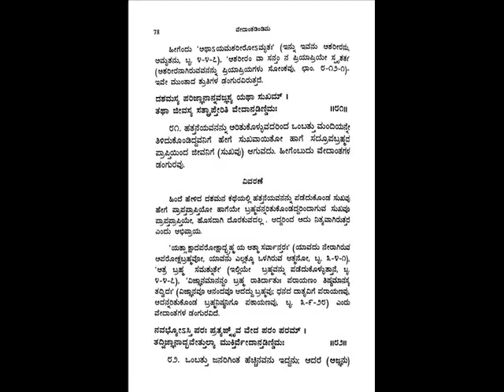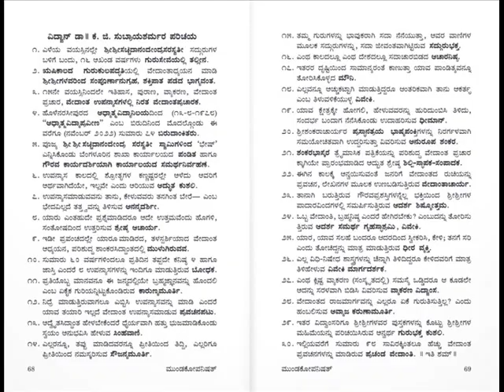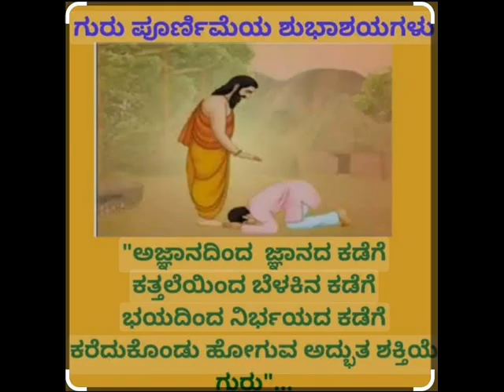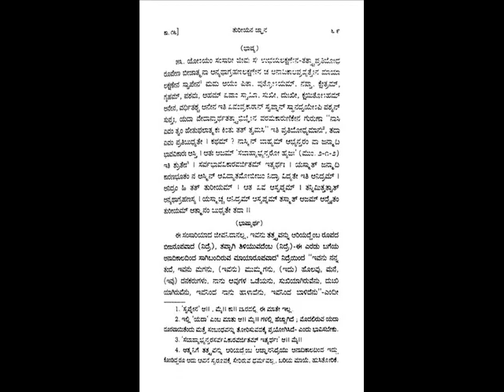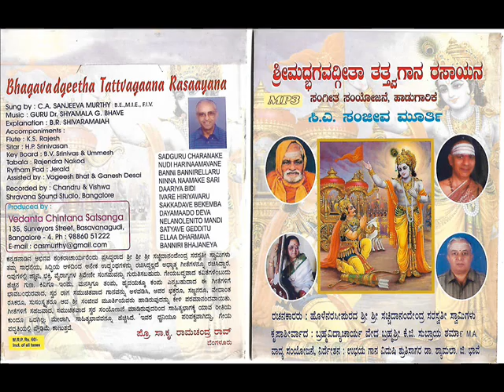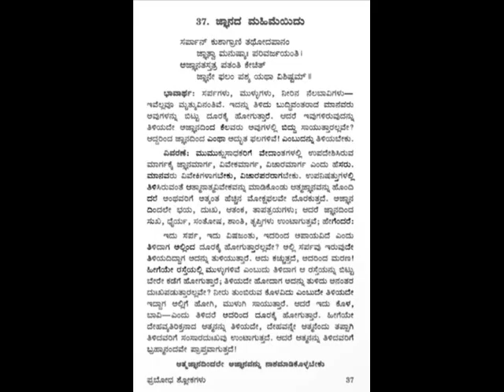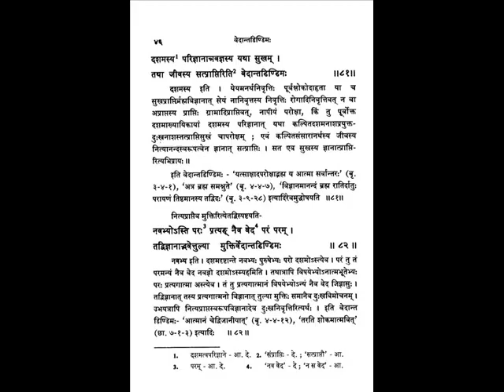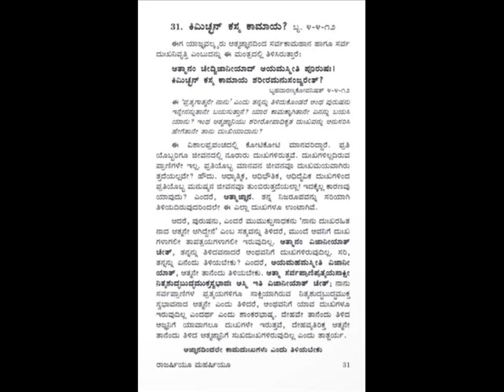VEDANTHADINDIMA 72 ವೇದಾಂತಡಿಂಡಿಮ ಕನ್ನಡದಲ್ಲಿ ಪ್ರವಚನ ವೇದಬ್ರಹ್ಮಶ್ರೀ ಮಹಾಮಹೋಪಾಧ್ಯಾಯ ಡಾ. ಕೆ.ಜಿ.ಸುಬ್ರಾಯಶರ್ಮ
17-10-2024 series of lectures 1-82nd shloka in KANNADA on Vedanthadindima authored by Shri Shri Nrusimha Teertha by Our Rev Guruji VEDANTHA CHAKRAVARTI MahamahOpadhyaya Dr.K.G.Subraya Sharmaji , which is a concentrated tonic in Vedantha. song done by Kannada Shankara SriSri Satchidanandendra saraswathi Swamiji of Holenarasipur - Song sung by Chitradurga sanjeeva murthy, under the able guidance of Ubhayagaana Vidushi Dr. Shyamala G Bhave, Description- Sri K SUBRAMANYA SHASTRIJI, Flute Vid.K.S.Rajesh, Key Board Vid. B.V.Srinivas, Sitar, Vid. H.P.Srinivasan, Tabala- Vid. Rajendra Nakod and Rythmpad Vid. Jerald.
ವೇದಾಂತ ಪ್ರಿಯರಿಗಾಗಿ  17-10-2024 ಪೂಜ್ಯ ಶ್ರೀ ನೃಸಿಂಹತೀರ್ಥರಿಂದ ರಚಿಸಲ್ಪಟ್ಟಿರುವ 1 - 82nd shloka , ಒಂದು ವೇದಾಂತಸಾರದ ಕೃತಿರತ್ನ "ವೇದಾಂತಡಿಂಡಿಮ" ವನ್ನು ಕುರಿತು ಪೂಜ್ಯ ಗುರುವರ್ಯರಾದ ವೇದಬ್ರಹ್ಮಶ್ರೀ ಮಹಾಮಹೋಪಾಧ್ಯಾಯ ಡಾ. ಕೆ.ಜಿ.ಸುಬ್ರಾಯಶರ್ಮರಿಂದ ಪ್ರವಚನಮಾಲಿಕೆ ಅನೇಕ ಜಿಜ್ಞಾಸುಜನಗಳ ಕೋರಿಕೆಯಮೇರೆಗೆ ಅಚ್ಚ ಸ್ವಚ್ಛ ಕನ್ನಡದಲ್ಲಿ ಪ್ರವಚನಮಾಲಿಕೆಯು ಪ್ರಾರಂಭಿಸಲ್ಪಟ್ಟಿದೆ. ವೇದಾಂತಾಚಾರ್ಯರೂ, ಅಧ್ಯಾತ್ಮವಿದ್ಯಾ ಪ್ರವೀಣರೂ, ಸಂಚಾರೀ ವೇದಾಂತ ಕೋಶವೆಂದು, ಭುವಿವೇದಾಂತೈಕ ಶ್ರೇಷ್ಠನಿಷ್ಠ ಇತ್ಯಾದಿ ಅನೇಕ ಬಿರುದಾಂಕಿತರೂ ಆದ ವೇದಬ್ರಹ್ಮಶ್ರೀ ವಿದ್ವಾನ್ ಡಾ. ಕೆ.ಜಿ ಸುಬ್ರಾಯಶರ್ಮಾಜಿ ಯವರಿಂದ ಉಪನ್ಯಾಸಮಾಲಿಕೆ ಪ್ರಾರಂಭಗೊಂಡಿದೆ. ಪ್ರಾತಃಸ್ಮರಣೀಯರೂ, ಜ್ಞಾನಚಕ್ರವರ್ತಿಗಳೂ, ಆದರ್ಶ ಸಂನ್ಯಾಸಿಗಳೂ, ಬ್ರಹ್ಮನಿಷ್ಠರೂ ಆದ ಕರ್ನಾಟಕ ಶಂಕರರೆಂದೇ ಪ್ರಖ್ಯಾತರಾದ ಹೊಳೆನರಸೀಪುರದ ಶ್ರೀ ಶ್ರೀ ಸಚ್ಚಿದಾನಂದೇಂದ್ರ ಸರಸ್ವತೀ ಸದ್ಗುರುಗಳಬಳಿ ಹದಿನಾರು ವರ್ಷಗಳಕಾಲ ಅಖಂಡಸೇವೆ ಮಾಡುತ್ತಾ ಆದರ್ಶ ಅಂತೇವಾಸಿ ಶಿಷ್ಯರಾಗಿದ್ದು ಈವರೆಗೂ ಸುಮಾರು ಒಂದುಲಕ್ಷಕ್ಕೂ ಮೀರಿ ಸಂಸ್ಕೃತ, ಕನ್ನಡ ಹಾಗೂ ಇಂಗ್ಲಿಷ್ ಭಾಷೆಗಳಲ್ಲಿ ಪ್ರಪಂಚದ ಎಲ್ಲಕಡೆಗಳಲ್ಲೂ ಪರಿಶುದ್ಧ ಶಾಂಕರ ಪ್ರಸ್ಥಾನತ್ರಯ ಭಾಷ್ಯಗಳನ್ನು ಹರಡುತ್ತಾ ಜೊತೆ ಜೊತೆಗೇ ಇಂದಿನವರೆಗೂ ೧೫೦ಕ್ಕೂ ಹೆಚ್ಚು ವೇದಾಂತಗಳಲ್ಲಿನ ಅಪೂರ್ವ ವಿಷಯಗಳ ಬಗ್ಗೆ  ಗ್ರಂಥಗಳನ್ನೂ ಹಾಗೂ ೬ ಸಂವತ್ಸರಗಳ ಗ್ರಂಥವನ್ನೂ ರಚಿಸಿ ಲಕ್ಷಾಂತರ ಜಿಜ್ಞಾಸು ಜನಗಳಿಗೆ ಮಹದುಪಕಾರ ಮಾಡುತ್ತಿದ್ದಾರೆ. ಪ್ರಪಂಚದಲ್ಲಿ ಯಾರೂ ಮಾಡಿರದ ಇವರ ಪ್ರಸ್ಥಾನತ್ರಯಗಳ ಶಾಂಕರ ಭಾಷ್ಯಸಮೇತವಾದ ಉಪನ್ಯಾಸದ ಧ್ವನಿ ಮುದ್ರಿಕೆಗಳೂ ಲಭ್ಯವಿದೆ.
ಇಂದಿಗೂ ತಮ್ಮ ಇಳಿವಯಸ್ಸಿನಲ್ಲಿಯೂ ಕೊಂಚವೂ ವಿಚಲಿತರಾಗದೆ ಪ್ರತಿನಿತ್ಯ ಸತತವಾಗಿ , ನಿಃಸ್ವಾರ್ಥವಾಗಿ ತಮ್ಮ ಗುರುಗಳಿಂದ ಪ್ರೇರೇಪಿಸಲ್ಪಟ್ಟು ಪ್ರವಚನ ಸೇವೆಯನ್ನು ಮಾಡುತ್ತ ಅನೇಕ ವೇದಾಂತ ಆಸಕ್ತರನ್ನು ಸಾಧಕರನ್ನಾಗಿಯೂ, ಜಿಜ್ಞಾಸುಗಳನ್ನ ಮುಮುಕ್ಷುಗಳನ್ನಾಗಿಯೂ, ಮುಮುಕ್ಷುಗಳನ್ನು ಮುಕ್ತರನ್ನಾಗಿಯೂ ಮಾಡಿ ಮಾನವ ಜನ್ಮದ ಸಾರ್ಥಕತೆಗೆ ಕಾರಣರಾಗಿದ್ದಾರೆ.
       ನಮ್ಮೆಲ್ಲರಿಗೂ ಅಂದರೆ, ಅವರ ಸರಳ, ಅನುಭವಪೂರಿತ  ಪ್ರಾಸಂಗಿಕ ಉದಾಹರಣೆಗಳೊಂದಿಗೆ ಅನುಗ್ರಹಿಸುವ ಉಪನ್ಯಾಸಗಳನ್ನು ಶ್ರವಣಮಾಡಿದವರೆಲ್ಲರಿಗೂ , ನಾನು ಇಂಥವರ ಶಿಷ್ಯ ಎಂಬ ಗರ್ವ, ಹೆಮ್ಮೆ ಸಹಜ. ಇಷ್ಟಕ್ಕೂ ಕಾರಣ ಪೂಜ್ಯ ಗುರುಗಳು ತಮ್ಮ ಆರಾಧ್ಯದೈವ ಕರ್ನಾಟಕ ಶಂಕರ ಪ.ಪೂ. ಶ್ರೀ ಶ್ರೀ ಸಚ್ಚಿದಾನಂದೇಂದ್ರಸರಸ್ವತೀ ಸ್ವಾಮಿಗಳಿಂದ ಸಂಸ್ಕೃತ, ಇಂಗ್ಲಿಷ್, ವ್ಯಾಕರಣ, ಕಾವ್ಯ, ಪುರಾಣಾದಿಗಳು, ಶಾಂಕರಾದ್ವೈತವೇದಾಂತ, ಮುಂತಾದವುಗಳನ್ನು ಏಕಸಂಧಿಗ್ರಾಹಿಯಾಗಿ, ನಿಷ್ಠೆಯಿಂದ " ಬ್ರಹ್ಮಚಾರೀ ಆಚಾರ್ಯಕುಲವಾಸೀ " ಎಂಬ ಛಾಂದೋಗ್ಯ ನುಡಿಯಂತೆ ೧೬ ವರ್ಷಗಳಕಾಲ ನಿರಂತರ ಗುರುಸೇವೆ, ತಪಸ್ಸುಮಾಡಿದ ಪ್ರತಿಫಲ.
ಇವುಗಳ ಉಪಯೋಗವನ್ನು ಪಡೆದು ಎಲ್ಲ ಮನವರೂ ಉದ್ಧಾರವಾಗಲೆಂಬುದೇ ನಮ್ಮ ಗುರಿ. ಶುಭಮಸ್ತು.